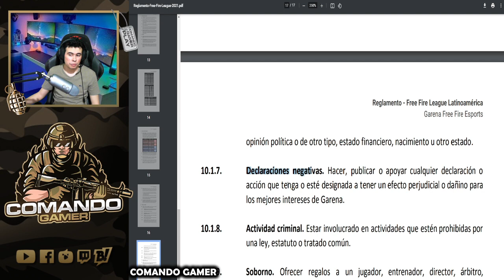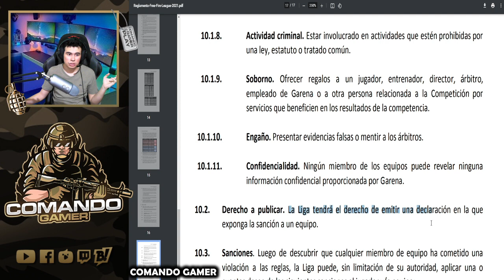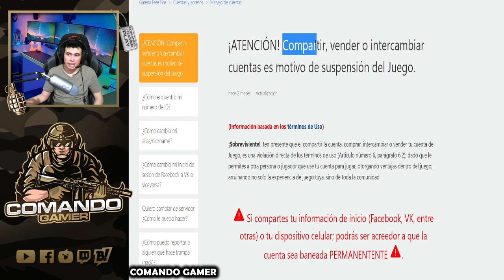LA VERDAD SOBRE NASCARY EN FREE FIRE/ ¿BANEO INJUSTO?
Estas serian algunas de las razones por las cuales la compañía decidió banearle la cuenta a este jugador profesional, lo único que esperamos es que le vuelvan su cuenta